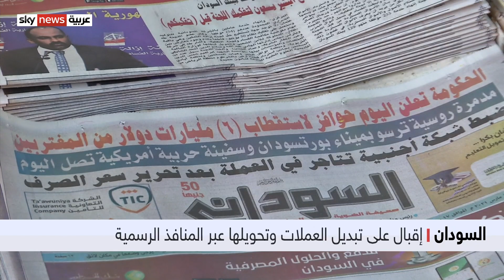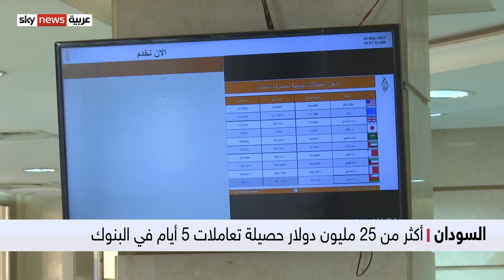السودان.. إقبال على تبديل العملات وتحويلها عبر المنافذ الرسمية العملات الأجنبية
بعد مرور أكثر من أسبوع على قرار الخرطوم توحيد سعر صرف العملات، تبددت، إلى حد كبير، المخاوف بشأن قفزة كبيرة في سعر الصرف في السوق الموازي. وتتجه الحكومة نحو تحفيز المغتربين على التحويل عبر القنوات الرسمية لجذب نحو ستة مليارات دولار سنويا.